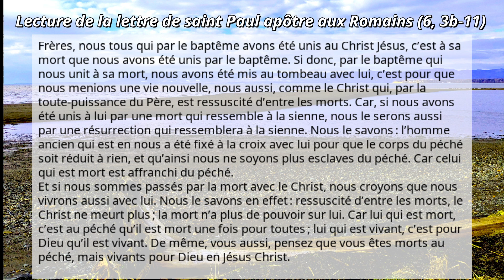2024-03-30: Lecture de la lettre de saint Paul apôtre aux Romains (6, 3b-11)